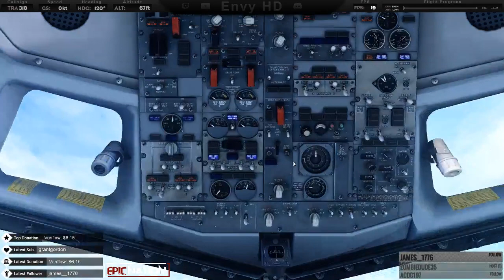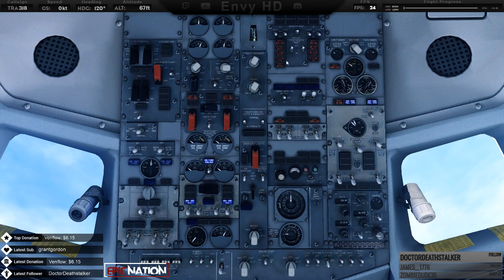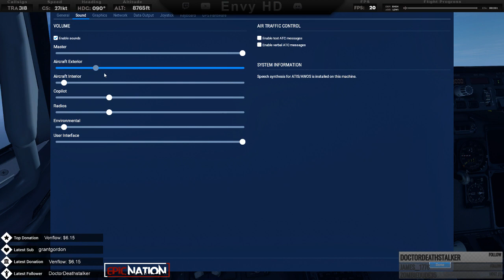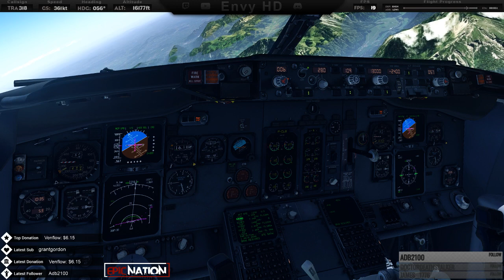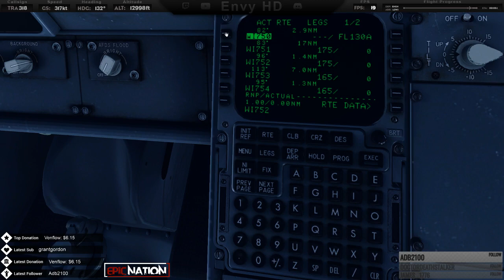X-Plane 11 | Innsbruck Approach | EHEH-LOWI | IXEG 737-300